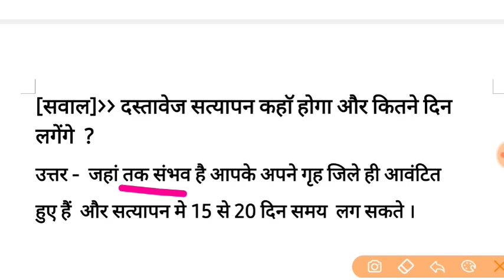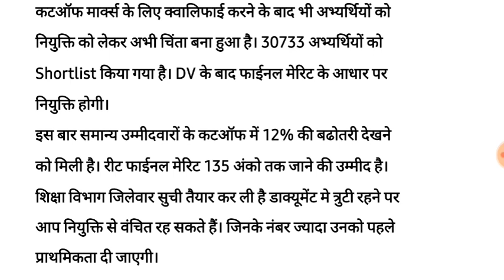Reet level 1 Cutoff | Reet bed bstc मामला आज क्या हुआ | रीट लेवेल 1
Reet level 1 दो गुणा लीस्ट जारी
रीट लेवेल 1 दोगुना लीस्ट जारी
Reet level 1 1 guna cut off kitna jayega
Reet level 1 Candidates who are future Teacher waiting for their reet exam result and final cut off
रीट दोगुना कटऑफ और दस्तावेज सत्यापन अभ्यर्थियों का होगा
Document verification in home district